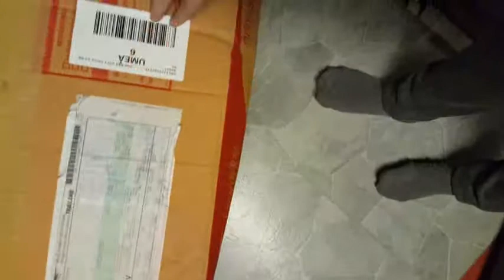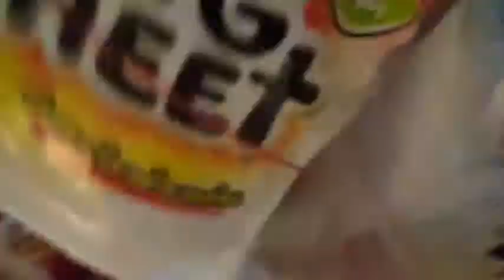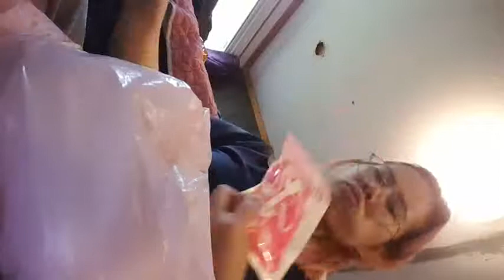เปิดกล่องพัสดุส่งมาจากไทย ส่งทางเรือ